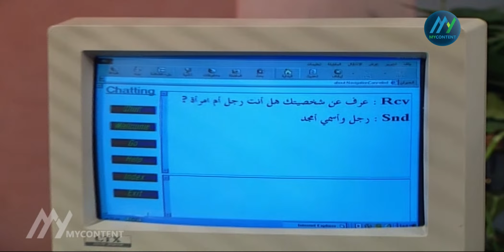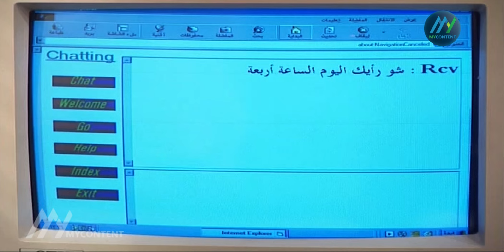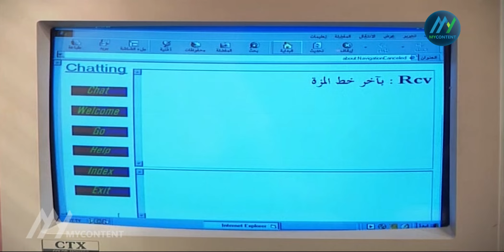2x2 | 😆🤦‍♀️صار يحكي معه عالانترنت عأساس بنت عم تتعرف عليه واستدرجه وخبر مرته بالأخير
صار يحكي معه عالانترنت عأساس بنت عم تتعرف عليه واستدرجه وخبر مرته بالأخير😆🤦‍♀️ | 2x2 | باسم_ياخور - أيمن_رضا - شكران_مرتجى - ليلى_سمور

تدور أحداث المسلسل في إطار كوميدي متصل منفصل، حيث تنقسم كل حلقة إلى قصتين تدور حول فكرة واحدة، ما بين أمجد رجل الأعمال وزوجته، إلى عدنان ولينا من الطبقة المتوسطة.

 بطولة : باسم ياخور ،أيمن رضا، شكران مرتجى، ليلى سمور، سامية الجزائري، حسام تحسين بيك.